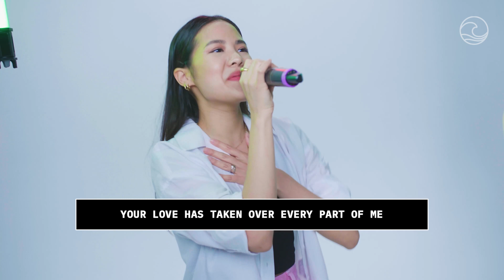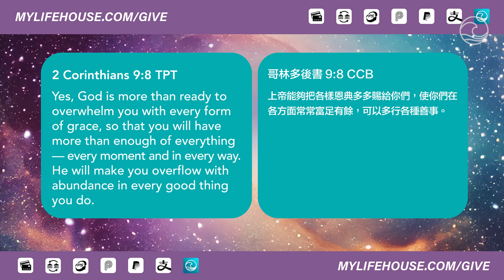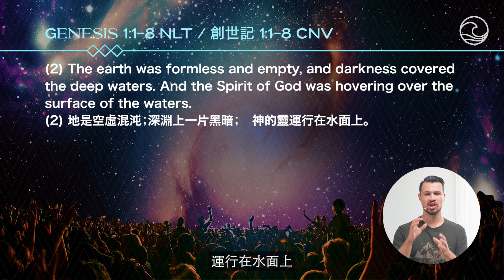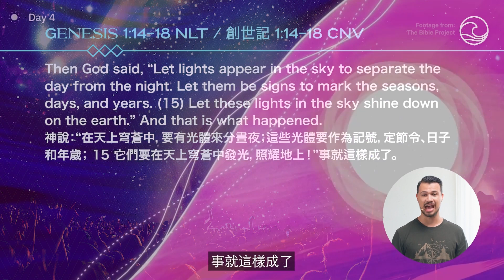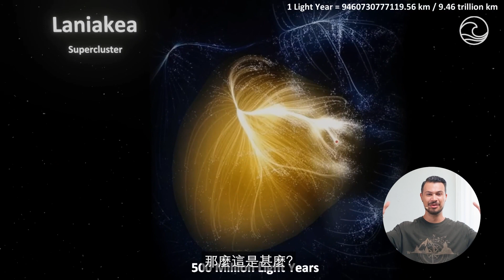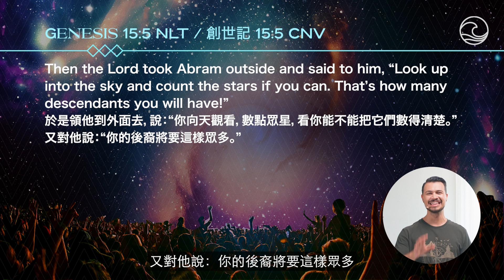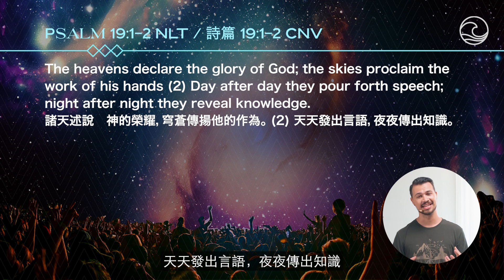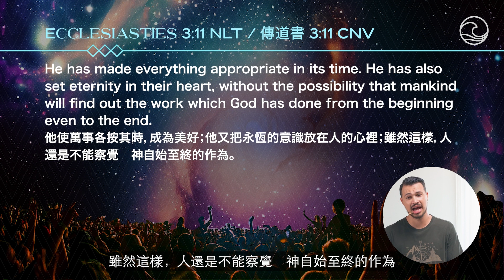1/10 Sunday Service 週日崇拜 // How Big Is Our God? 我們的神有多偉大? // Monty Plummer 【粵/ ENG】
Did you know that the same God who created the universe knows you by name?

Join us for the start of a new series "Closer to Eternity" - where we looking at the biblical truth about eternity, heaven and why that matters for us all today.

Join us for this weeks online church service at Lifehouse Hong Kong. Recorded at Hub 8, in Jordan, Hong Kong.

You're also welcome to join us in-person for one of our weekly church services in Jordan. for current service times.